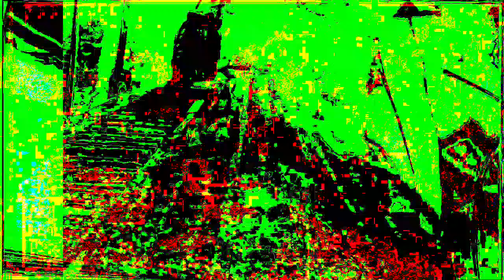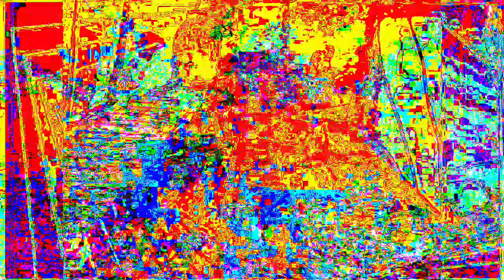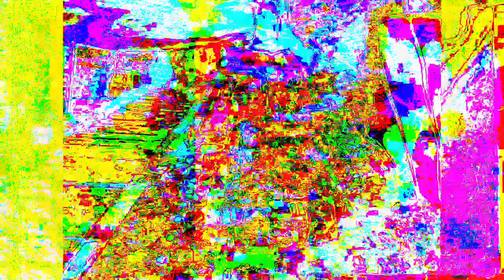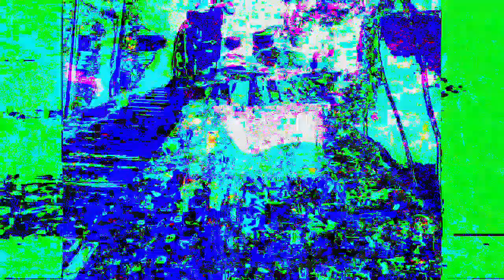[EPILEPSY WARNING] Movie 22 12 05 05h50m10s 12m57s video uploads here. *Photosensitivity Warning*